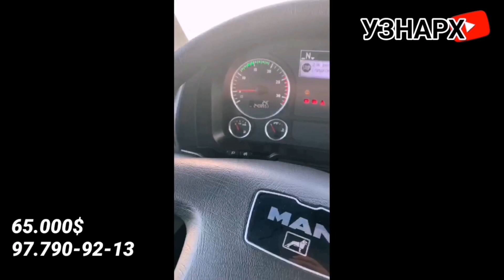FURA NARXLARI 2020 OKTYABR /ФУРА НАРХЛАРИ 2020 ОКТЯБР